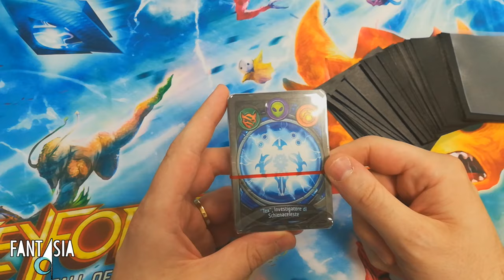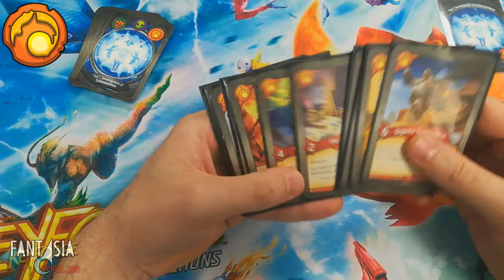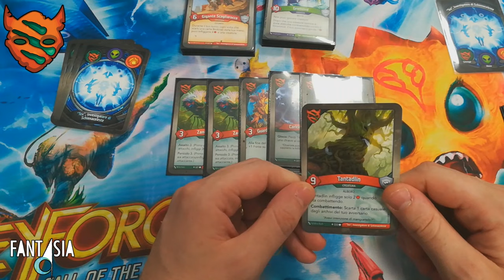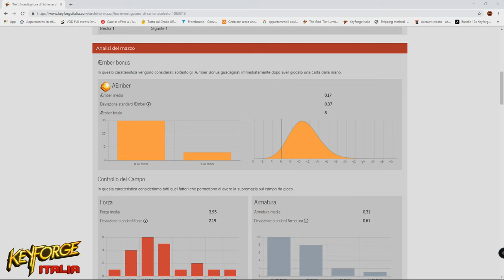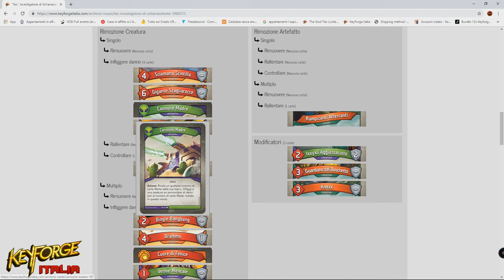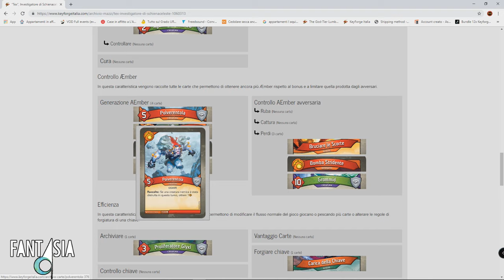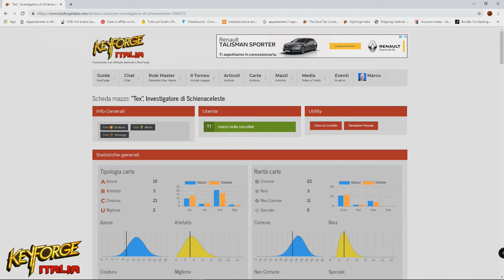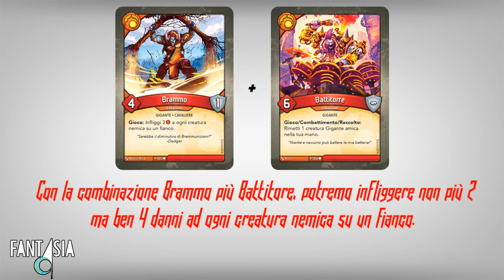AOA - IL DECK PIU' VELOCE DEL WEST - [U.A.S.#2]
Secondo appuntamento con U.A.S. che ci porta a scoprire Tex, nuovo mazzo di AOA!

Unboxing: 00:32
Analisi: 8:18
Sinergie: 18:00